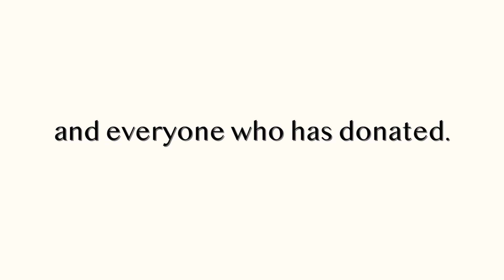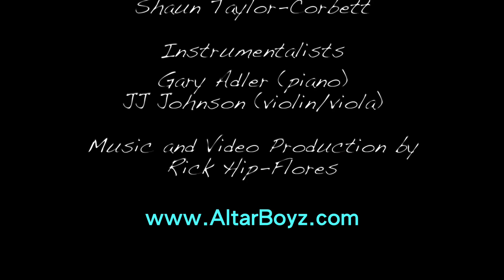Leading The Way - Altar Boyz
This is our thank you for donating to The Actors Fund.

The original cast and creatives of ALTAR BOYZ reunited LIVE on July 9, 2020 at 8pm ET/ 7pm CDT/ 6pm MDT/ 5pm PDT.